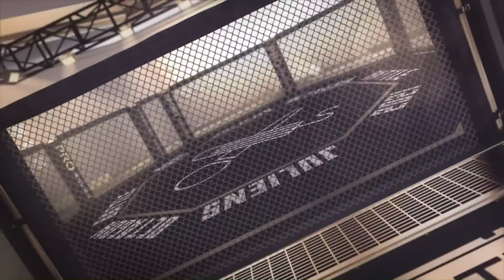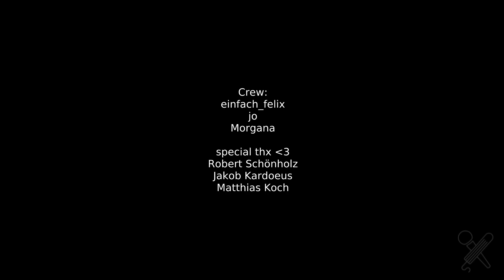OctaBattle | Levi 77 vs. SEEKERZ | [Halbfinale 2/2]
versucht es echt mit jedem styl, nichts davon ein großer hit
denn ihr seid nicht allrounder - weil ihr all rounder seid als obelix
träumt von den millionen klicks und logensitz im hotel ritz
macht mir nicht auf STAR mit eurem MONDgesicht
- man sollte einsehn, dass man whack ist
wenn man fett ist und hässlich
und für seine selfies mehr likes als auf die tracks kriegt
corner alter nerv nicht
paar klicks sind kein hype wenn es spam ist
an eurer stelle würd ich kapituliern
noch hungrig auf fame, bald satt zu verliern
man schaut euch an und muss sich dumme sprüche unterdrücken
denn ihr seid wahrgewordene mutterwitze
nirvana seekerz erzählt mir was von toten schlachten
labert was von mordgedanken macht mir dann auf soziopathen
ihr müsst ja eure fans für richtige idioten halten
denn ihr seht so aus als traut euch nicht über rote ampeln

2x
ihr seid einfach fake
lasst es sein
tut auf chilligen beats ein auf killermaschin
doch macht nichts mit menschenteilen
nur weil mitmenschen teilen
müssen wenn es was zu essen gibt

eure rapidentität ist wie ein selfe von euch...
ein beschissenes image
zu euch drei dicken schweinchen passen nicht killerberichte
sondern kindergeschichten
macht mir auf tedbundy sein image
doch tote chicks bedeuten bei euch kentucky fried chicken
faselt von körperteilen im leichensack
doch das ist wie eure fitness - es nimmt keiner ab
klaut dann jede hook - biter
nennt es inspirieren doch immitiert dann einfach
für mich ist der abklatsch kaum hörbar
wär biten eine sportart dann hättet ihr nen traumkörper
ich find euch richtig scheiße, denn ihr geht über leichen
klaut bei andern rappern mit talent weil eure skills nicht reichen
zeig mir deine patterns und ich sag dir wer du bist
hä - zeigt mir eure patterns und ich sag euch wen ihr bitet

4tune:
Ihr seid nicht whack weil ihr fett seid,
ihr seid fett weil ihr whack seid!
Ihr seht beim wichsen Hentai,
doch nie euer Geschlechtsteil!
Sagt mal, wenn es alles so low ist was ich bei den Battles mach,
warum nervt ihr dann auf Twitch
und sucht verzweifelt nach Kontakt?
Ihr seid nie zu Hause, chillt nur draußen sowie Boarder.
Mace und Winter sind wie Krümel,
denn sie häng' immer am Corner.
Und Corner drückt mir Sprüche als ob wir zum Cagefight müssten,
Aber hängt dann in mein Streams wie bei Frameeinbrüchen.
Ey wie kann man so ein Hurensohn sein?
Will mir jemand die schönsten Ecken der Stadt zeigen bist bestimmt nicht du gemeint!
Ich rap perfekt, fresst mal Ed von Schleck.
Ihr seid wie die Reimebude nur in fett und schlecht.
Da ist nix mit kurzer Strecke Digga, Corner steht im Weg.
Ich brauch 'n halben Tag zu Fuß will ich mal eben um die Ecke.
Pizza-Tuna, Chips, Hanuta, so wird's nix mit Biggest Looser, Corner, aber willst dann einen Bodychange wie ein Transformer?!